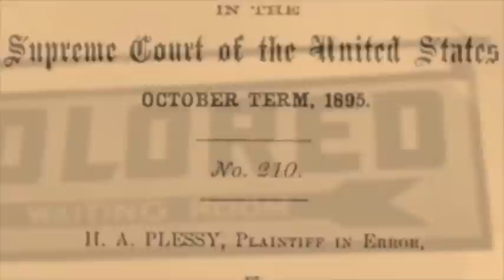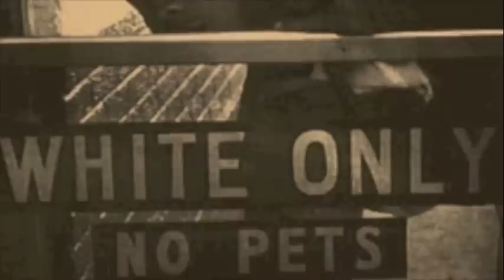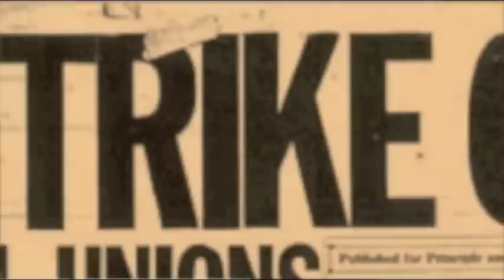South Carolina: State of Conflict - Part 2